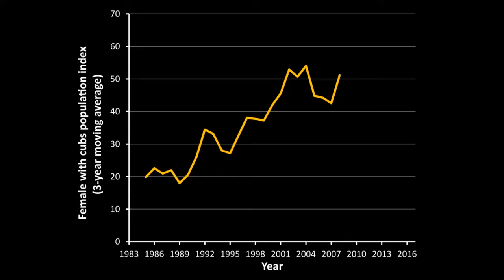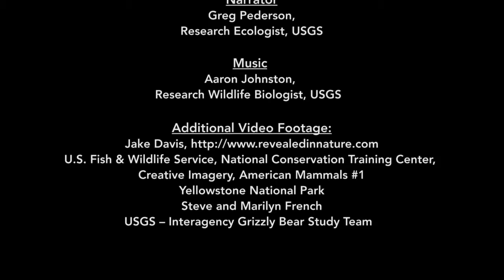Return of the Yellowstone Grizzly Bear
Yellowstone grizzly bears inhabit federal, state, tribal, and private lands, and long-term research requires careful coordination across governmental levels. The Interagency Grizzly Bear Study Team (IGBST) is an interdisciplinary group of scientists and biologists responsible for long-term monitoring and research efforts on grizzly bears in the Greater Yellowstone Ecosystem (GYE). The team was formed by the Department of the Interior (DOI) in 1973 and today’s members include representatives from the U.S. Geological Survey, National Park Service, U.S. Fish and Wildlife Service, U.S. Forest Service, the Eastern Shoshone and Northern Arapaho Tribal Fish and Game Department, and the States of Idaho, Montana, and Wyoming. This interagency approach ensures consistency in data collection and allows for combining limited resources to address information needs throughout the GYE. The study team, now led by the U.S. Geological Survey, has conducted research on this the Yellowstone grizzly bear for over 40 years, perhaps the largest collection of scientific information on any bear species in the world. This video highlights what decades of science tell us about this charismatic species and its conservation. The USGS provides the unbiased science needed to manage America’s natural resources and to help endangered and threatened species recover. The USGS led Interagency Grizzly Bear Study Team is part of the USGS Northern Rocky Mountain Science Center. The center is part of the Northwest Region of the USGS. Scientists from the Center work in the northern Rocky Mountains of the United States and across the U.S. Many of their scientists work throughout the world on issues as diverse as global climate change, aquatic ecology, wildlife diseases, bison ecology, and large carnivores. Stay up-to-date on USGS topics and news on Twitter, Instagram, Facebook and more DYK? The USGS.gov site is completely mobile! Ditch the desktop and browse the latest earth science on your mobile device.